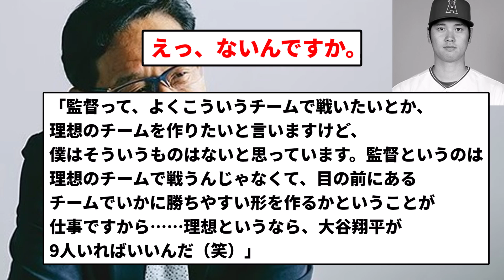【遺影翔平】栗山英樹「理想のチームは大谷翔平が9人」【反応集】【プロ野球反応集】【2chスレ】【5chスレ】